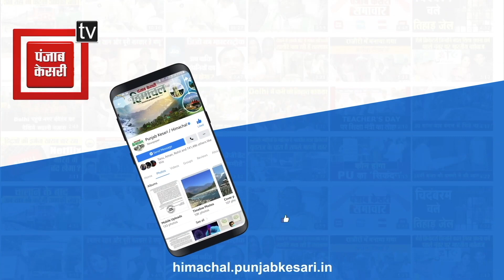कल हिमाचल दौरे पर JP नड्डा, बाढ़ प्रभावित क्षेत्रों का करेंगे दौरा, विस्तृत जानकारी दे रहे राजीव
कल हिमाचल दौरे पर JP नड्डा, बाढ़ प्रभावित क्षेत्रों का करेंगे दौरा, विस्तृत जानकारी दे रहे राजीव बिंदल